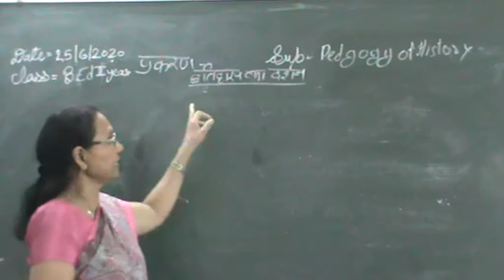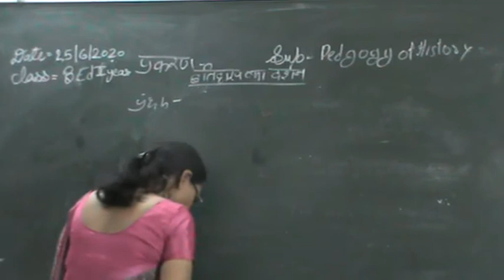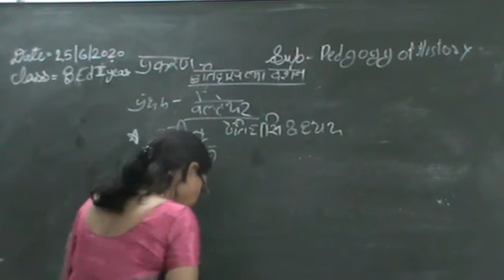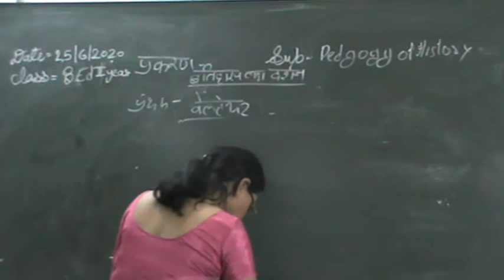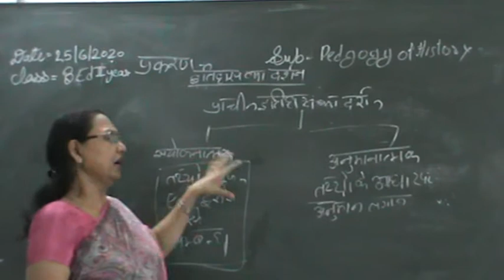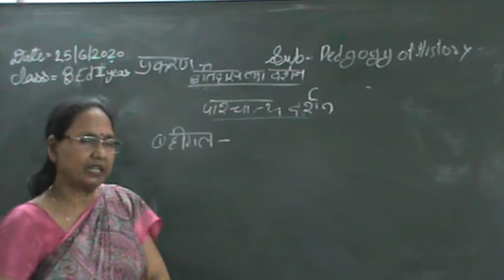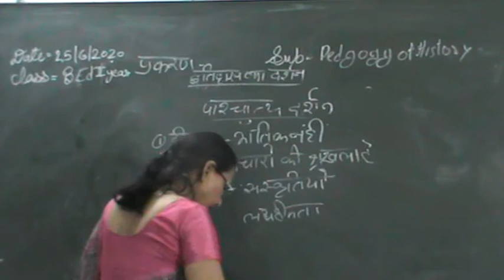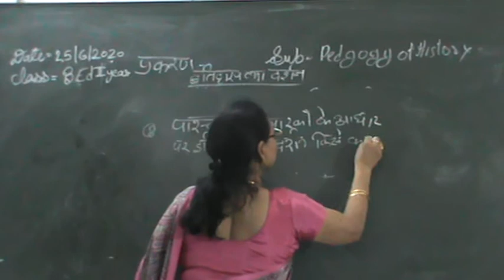इतिहास का दर्शन B.Ed 1st year pedagogy of History 9120